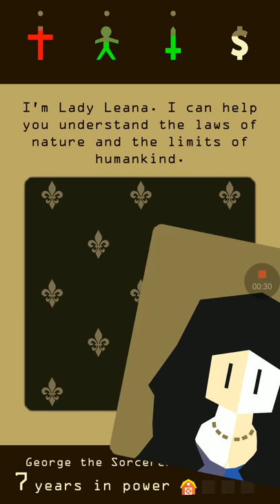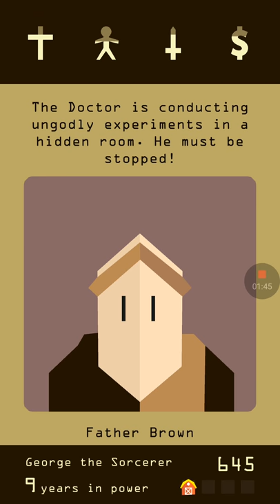How to Meet the devil in reigns